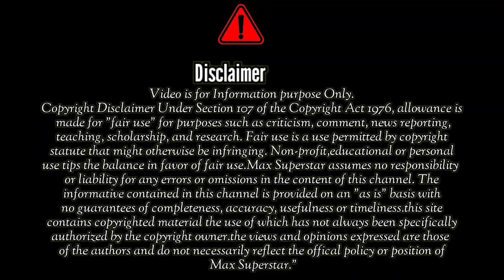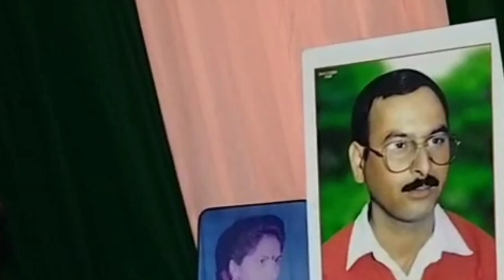बड़े भैया की शादी की रस्में शुरू । Mehendi function me huye sab 😭 😭 Part -1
मेंहदी है रचने वाली My big brother's MAHENDI function!

indian weddingswedding behind the scenesPre wedding shoothimachali wedding himachali marriage pahadi wedding